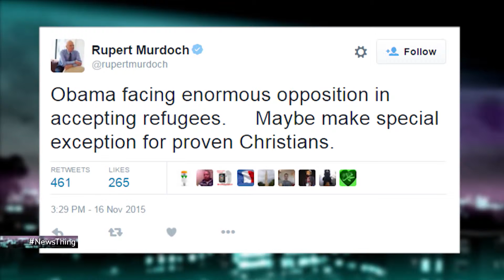How social media responded to the Paris attacks - News Thing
Sam looks at the reaction to the Paris attacks on social media and asks if it's brought out the worst in people. With Felicity Ward, Lou Sanders and David Mills.